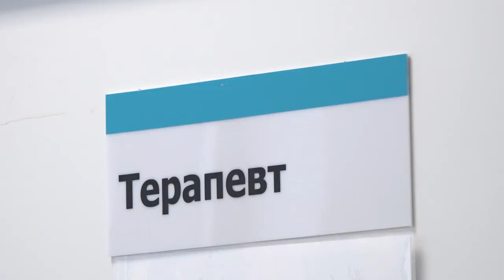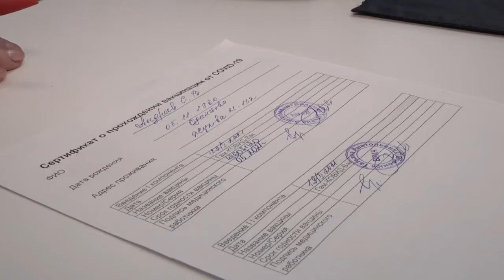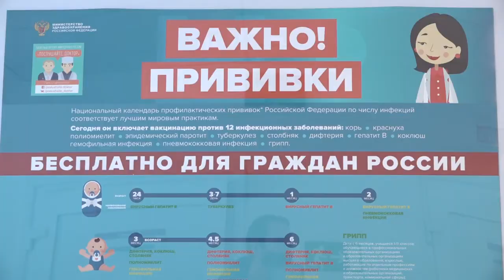Повторная вакцинация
3 недели назад сотрудники ОТВ сделали первую прививку от коронавируса. Подробности второго визита в поликлинику - в репортаже.